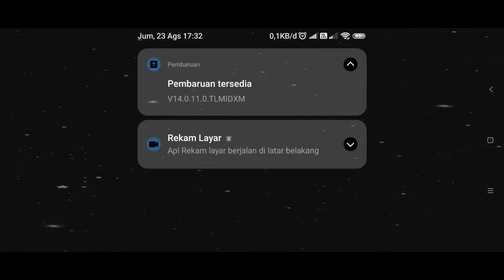Part 2 - Progress Real Time Akun TH 10 menuju TH 13!! - COC Indonesia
Progress ini Real Time ya cuy, jadi gua bakalan upload video ini secara bertahap sampai pada waktunya bisa mencapai TH 13..

Link Pasukan ⚔️:
Ga ada

Timestamp :
00:00 Intro
00:04 Hari ke-1 (23 Agustus 2024)
01:32 Hari ke-2 (24 Agustus 2024)
02:48 Hari ke-3 (25 Agustus 2024)
03:45 Hari ke-4 (26 Agustus 2024)
05:01 Perbandingan Hari ke-1 sampai Hari ke-4

Link Backsound ♪ :
coc,
coc indo,
ryuu izuna,
ryzu,
ryzu coc,